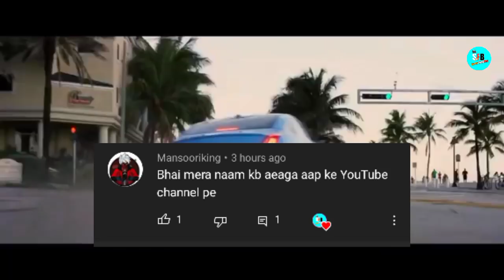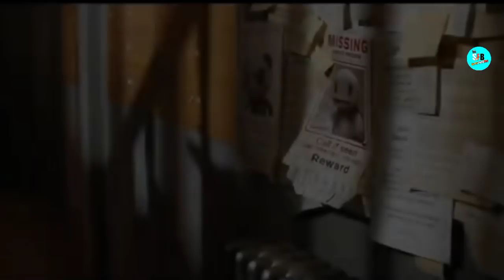Top 10 Big Hollywood Hindi Dubbed Movies || Available On YouTube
In This Video I Am Gonna Tell You About Top 10 Best Movies Of Hollywood Dubbed In Hindi Available On YouTube | I Hop You Will Enjoy This Video

🎬Movie Link 👇🏼

Top 10 Best Hollywood Hindi Dubbed Movies Available On YouTube
top 10 best hollywood movies available on youtube in hindi,
top 10 best hollywood movie in hindi,
top 10 best oscar winning movies of all time in hindi,
hollywood top 10 movies on youtube,
top 10 hollywood movies in hindi available on youtube,
Top 10 Hollywood movies which are available on YouTube
Latest hollywood movies on YouTube 2020
Top 11 Hollywood hindi dubbed movies on  on YouTube 202
Hindi dubbed top 9 survival movies on you tube
latest Hollywood survival movies on YouTube
Top 9 hollywood movies on YouTube
latest hollywood movies available on you
Hollywood movies on YouTube
2020 released Hollywood movies on you
Hollywood best movies which are available on you tube
Ironman movies on YouTube 2020
Top 10 Hollywood movies on YouTube
top 11 suspence thriller movies hindi dubbed
Hindi dubbed Hollywood suspence thriller movies
Hollywood Oscar winning movies
Hollywood best Hindi dubbed movies on you tube
THollywood best action movies in the world
Hollywood best movies ever
Hollywood movies
Oscar winning movies in the world
Best murder mystery movies in the world
Hollywood latest release movies
Hollywood new released movie availableonyoutube
👉Keep Supporting Super Filmy Boy💘